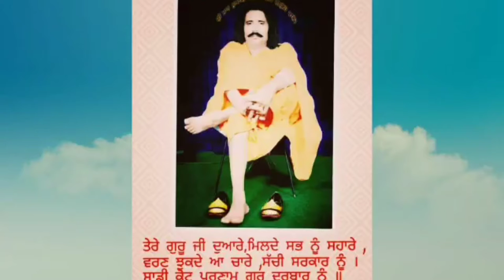Kavishri Darbarsar lopon...